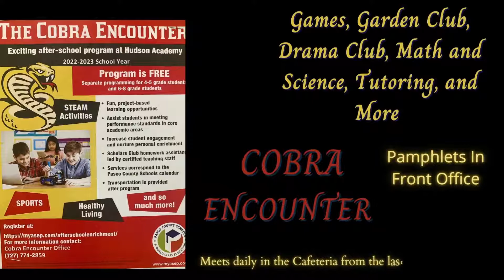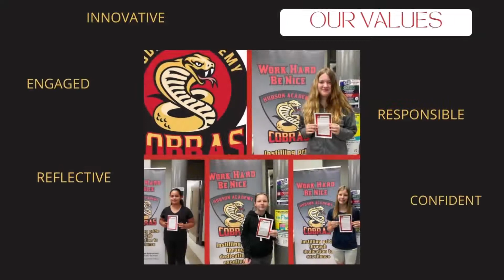HAC News 08/17/2022